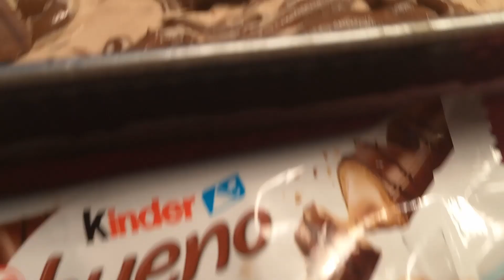Παγωτό με Kinder bueno! Ice cream with Kinder bueno!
6 τεμάχια Kinder bueno - 6 pieces Kinder bueno
500 γρ κρέμα γάλακτος 35% - 500 gr sour cream 35%
200 γρ ζαχαρούχο γάλα - 200 gr of sweetened condensed milk
200 γρ πραλίνα σοκολάτα - 200 gr praline chocolate
5-6 ώρες στην κατάψυξη - 5-6 hours in the freezer